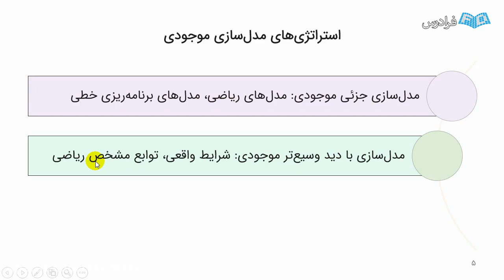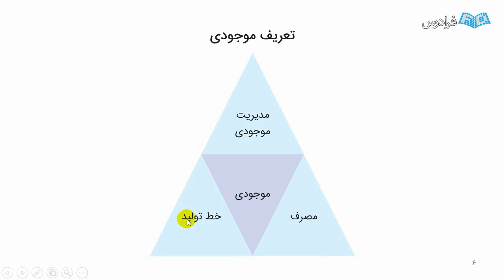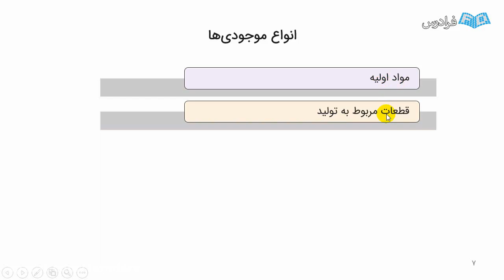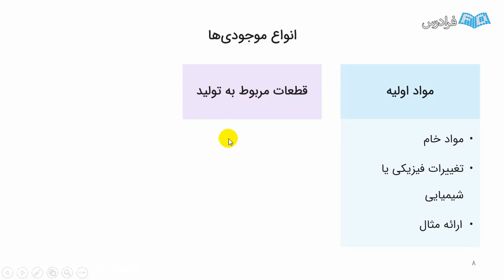Teach Your Child apple education in 101 Easy Lessons